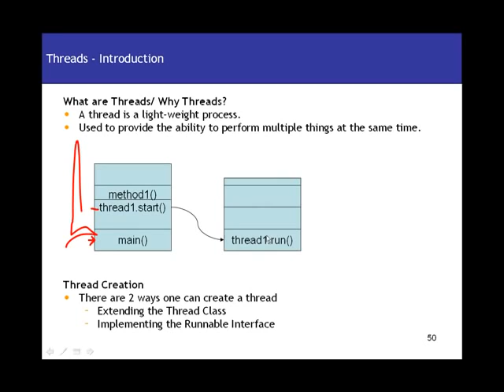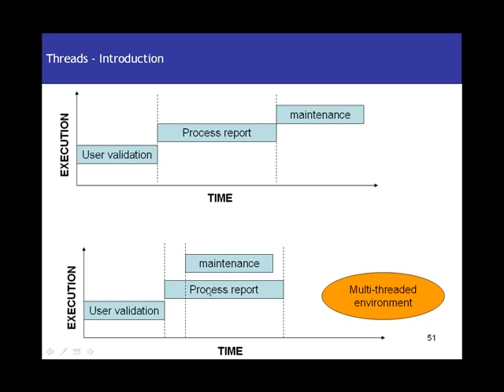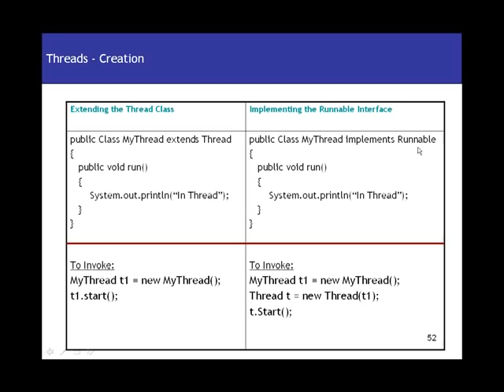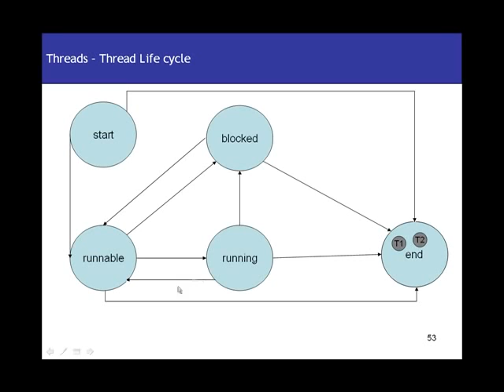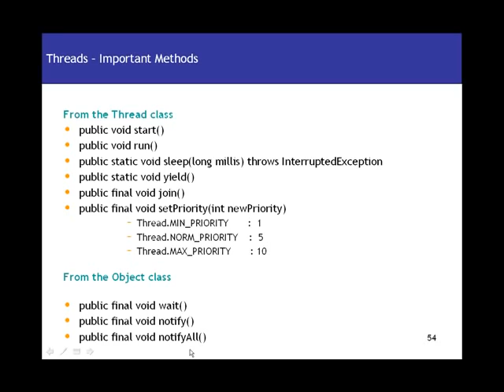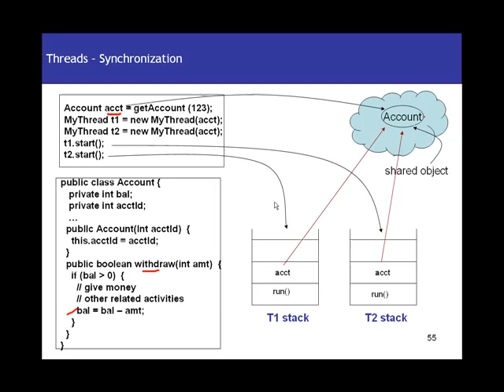Java Tutorial 12 Introduction to Java Threads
Java is a computer programming language that is concurrent, class-based, object-oriented, and specifically designed to have as few implementation dependencies as possible. It is intended to let application developers "write once, run anywhere" (WORA), meaning that code that runs on one platform does not need to be recompiled to run on another. Java applications are typically compiled to bytecode (class file) that can run on any Java virtual machine (JVM) regardless of computer architecture. Java is, as of 2014, one of the most popular programming languages in use, particularly for client-server web applications, with a reported 9 million developers.[10][11] Java was originally developed by James Gosling at Sun Microsystems (which has since merged into Oracle Corporation) and released in 1995 as a core component of Sun Microsystems' Java platform. The language derives much of its syntax from C and C++, but it has fewer low-level facilities than either of them.
The original and reference implementation Java compilers, virtual machines, and class libraries were developed by Sun from 1991 and first released in 1995. As of May 2007, in compliance with the specifications of the Java Community Process, Sun relicensed most of its Java technologies under the GNU General Public License. Others have also developed alternative implementations of these Sun technologies, such as the GNU Compiler for Java (bytecode compiler), GNU Classpath (standard libraries), and IcedTea-Web (browser plugin for applets).
James Gosling, Mike Sheridan, and Patrick Naughton initiated the Java language project in June 1991.[12] Java was originally designed for interactive television, but it was too advanced for the digital cable television industry at the time.[13] The language was initially called Oak after an oak tree that stood outside Gosling's office; it went by the name Green later, and was later renamed Java, from Java coffee,[14] said to be consumed in large quantities by the language's creators.[citation needed] Gosling aimed to implement a virtual machine and a language that had a familiar C/C++ style of notation.[15]
Sun Microsystems released the first public implementation as Java 1.0 in 1995.[1] It promised "Write Once, Run Anywhere" (WORA), providing no-cost run-times on popular platforms. Fairly secure and featuring configurable security, it allowed network- and file-access restrictions. Major web browsers soon incorporated the ability to run Java applets within web pages, and Java quickly became popular. With the advent of Java 2 (released initially as J2SE 1.2 in December 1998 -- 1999), new versions had multiple configurations built for different types of platforms. For example, J2EE targeted enterprise applications and the greatly stripped-down version J2ME for mobile applications (Mobile Java). J2SE designated the Standard Edition. In 2006, for marketing purposes, Sun renamed new J2 versions as Java EE, Java ME, and Java SE, respectively.
In 1997, Sun Microsystems approached the ISO/IEC JTC1 standards body and later the Ecma International to formalize Java, but it soon withdrew from the process.[16] Java remains a de facto standard, controlled through the Java Community Process.[17] At one time, Sun made most of its Java implementations available without charge, despite their proprietary software status. Sun generated revenue from Java through the selling of licenses for specialized products such as the Java Enterprise System. Sun distinguishes between its Software Development Kit (SDK) and Runtime Environment (JRE) (a subset of the SDK); the primary distinction involves the JRE's lack of the compiler, utility programs, and header files.
On November 13, 2006, Sun released much of Java as free and open source software, (FOSS), under the terms of the GNU General Public License (GPL). On May 8, 2007, Sun finished the process, making all of Java's core code available under free software/open-source distribution terms, aside from a small portion of code to which Sun did not hold the copyright.[18]
Sun's vice-president Rich Green said that Sun's ideal role with regards to Java was as an "evangelist."[19] Following Oracle Corporation's acquisition of Sun Microsystems in 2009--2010, Oracle has described itself as the "steward of Java technology with a relentless commitment to fostering a community of participation and transparency".[20] This did not hold Oracle, however, from filing a lawsuit against Google shortly after that for using Java inside the Android SDK (see Google section below). Java software runs on everything from laptops to data centers, game consoles to scientific supercomputers. There are 930 million Java Runtime Environment downloads each year and 3 billion mobile phones run Java.[21] On April 2, 2010, James Gosling resigned from Oracle